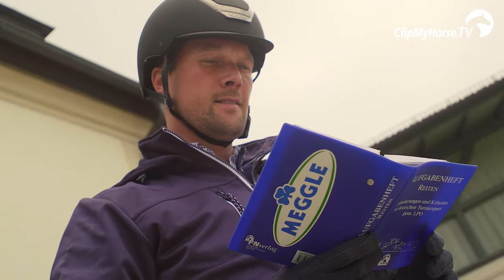Hendrik Lochthowe | Ich | Deutsche Bank Reitsport- Akademie